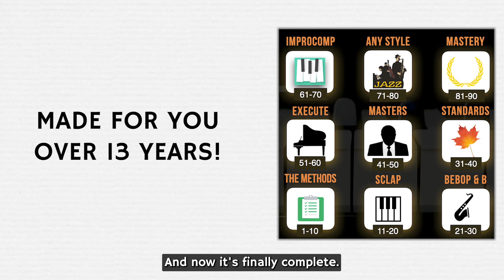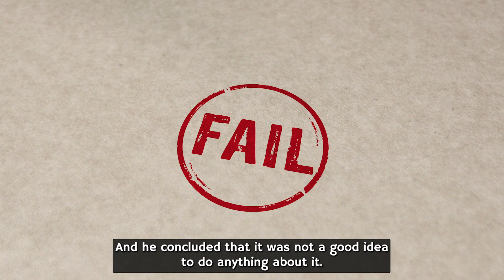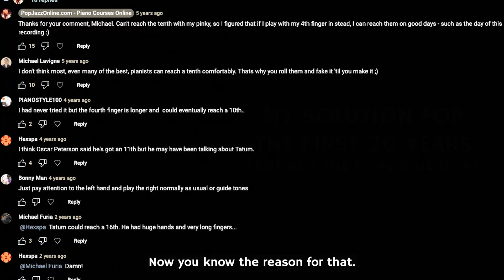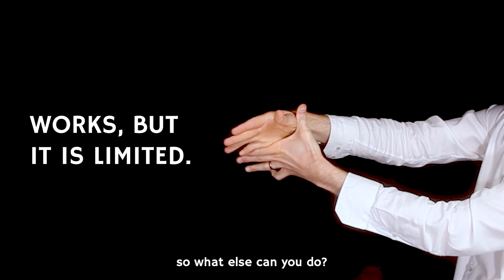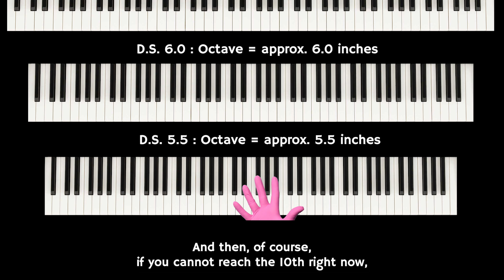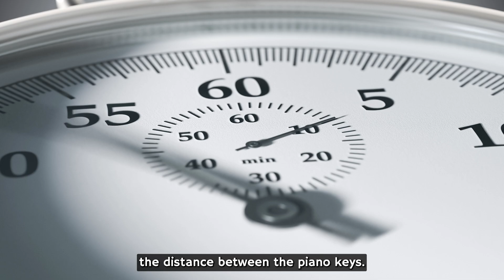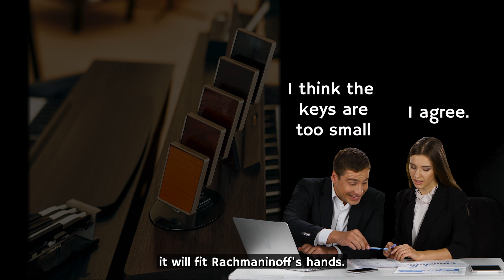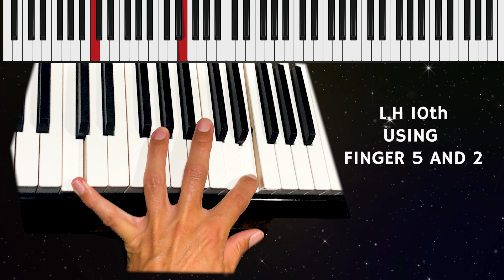How To REACH THE 10TH If You CAN'T?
This may be one of the most important videos I will ever make.
Hopefully, it will contribute to moving the needle in the right direction.

Made with ❤️ for the millions of pianists playing on a keyboard that is not optimized for their hands/fingers.

THANKS TO:
David, for your fantastic keyboard. It's life-changing.
Joakim, for your patience and help throughout the process.
Stian, for your great hands-on work on tweaking and optimizing the keyboard.
The people at PASK, for your vital work to make people realize the obvious.
Martin, for your friendship and willingness to participate in this video.

COURSES:

THE JAZZ PIANO STEP-BY-STEP COURSE

Any questions?